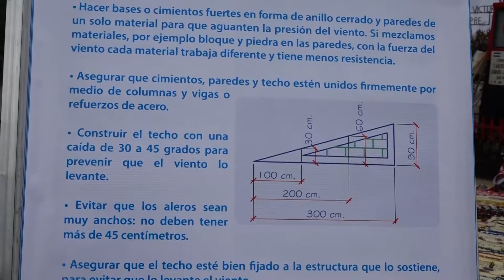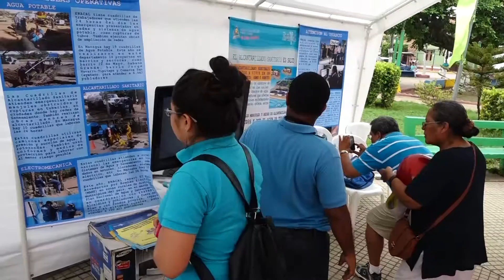INVUR Y ALCALDIA DE RIVAS REALIZAN FERIA DE LA VIVIENDA POPULAR PROGRESIVA, MULTINOTICIAS